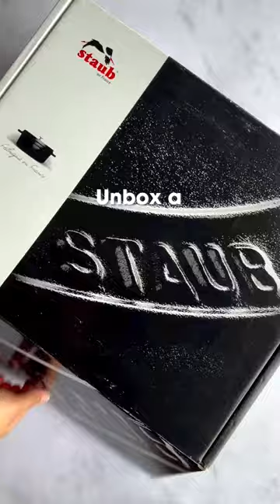There’s lots to love about our cast iron cocottes. 💙